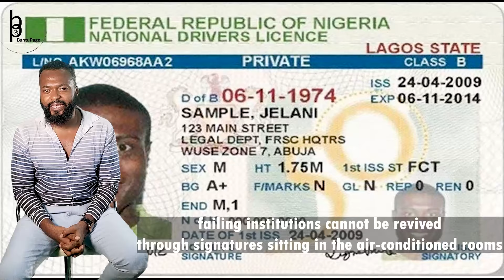Why Tinubu Is Not Likely to Succeed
A Corrupt Country + a Corrupt President = Disaster

Tinubu: The colourful Nigerian politician has a twisted affair with corruption and backdoor deals.

What has Tinubu done differently to propel his administration to success? Nigerians elected Tinubu. They should bear the fruit of their labour.

Well, of 90+ million registered voters, only 24.9 million voted. 16.9 million did not vote for Tinubu, which is twice more than those who did.